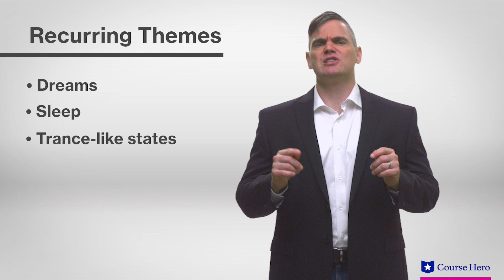Dracula | Chapter 24 Summary & Analysis | Bram Stoker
Summarize videos instantly with our Course Assistant plugin, and enjoy AI-generated quizzes Dracula chapter 24 summary in under five minutes!  Dracula by Bram Stoker is the classic Gothic horror novel about the monsterous vampire Count Dracula and his battle with Professor Van Helsing.  In this video, Professor Stanley Stepanic provides an in-depth summary and analysis of the plot, characters and themes of chapter twenty-four of Bram Stoker's book Dracula.

Download the free study guide and infographic for Bram Stoker's novel Dracula

About Course Hero:
 Course Hero helps empower students and educators to succeed! We’re fueled by a passionate community of students and educators who share their course-specific knowledge and resources to help others learn.